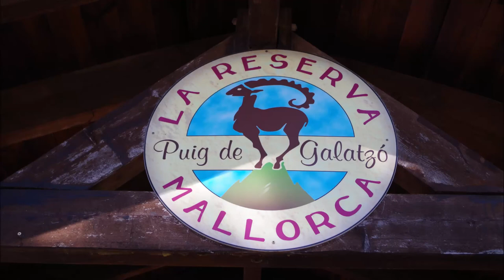Mallorca - Puigpunyent - Naturschutzgebiet Puig de Galatzo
Einer der schönsten Naturschutzgebiete auf Mallorca mit schönen Wanderwegen und Wasserfällen.
Leider muss man Eintritt bezahlen.